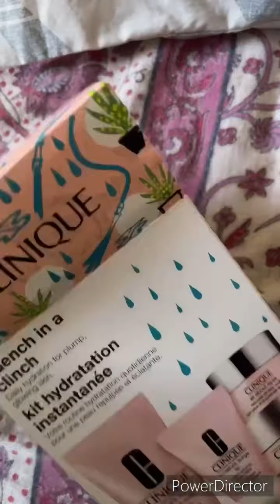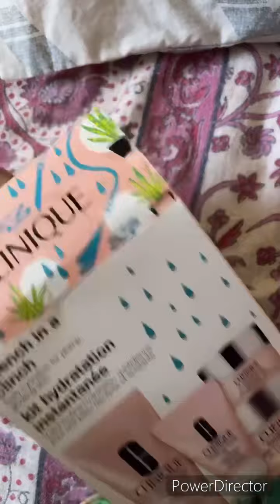Nykaa haul | PAC Kaybeauty kryolan elf nyx ….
Hey everyone

Finally I thought of treating myself with what I love the most.

Paccosmetics
Kryolan
Kay beauty
Nyx cosmetics
Elf